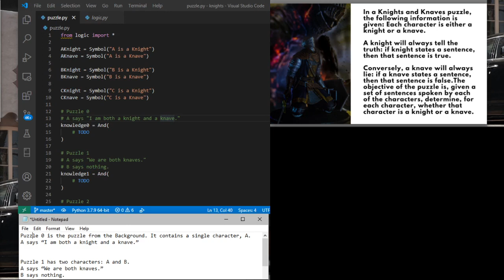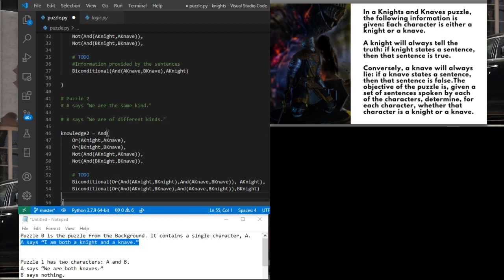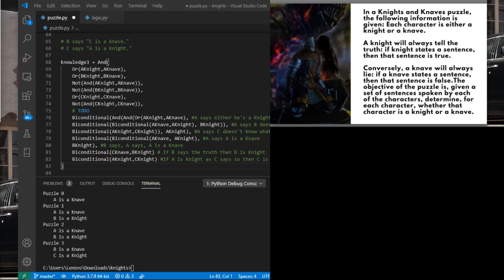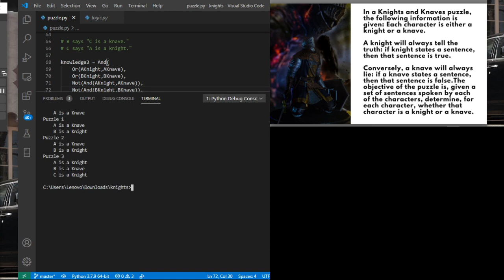CS50 | Introduction to Artificial Intelligence with Python | Project 01a | Knights | Solution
Background
In 1978, logician Raymond Smullyan published “What is the name of this book?”, a book of logical puzzles. Among the puzzles in the book were a class of puzzles that Smullyan called “Knights and Knaves” puzzles.

In a Knights and Knaves puzzle, the following information is given: Each character is either a knight or a knave. A knight will always tell the truth: if the knight states a sentence, then that sentence is true. Conversely, a knave will always lie: if a knave states a sentence, then that sentence is false.

The objective of the puzzle is, given a set of sentences spoken by each of the characters, determine, for each character, whether that character is a knight or a knave.

For example, consider a simple puzzle with just a single character named A. A says “I am both a knight and a knave.”

Logically, we might reason that if A were a knight, then that sentence would have to be true. But we know that the sentence cannot possibly be true, because A cannot be both a knight and a knave – we know that each character is either a knight or a knave, but not both. So, we could conclude, A must be a knave.

That puzzle was on the simpler side. With more characters and more sentences, the puzzles can get trickier! Your task in this problem is to determine how to represent these puzzles using propositional logic, such that an AI running a model-checking algorithm could solve these puzzles for us.

Puzzle 0 is the puzzle from the Background. It contains a single character, A.
A says “I am both a knight and a knave.”

Puzzle 1 has two characters: A and B.
A says “We are both knaves.”
B says nothing.

Puzzle 2 has two characters: A and B.
A says “We are the same kind.”
B says “We are of different kinds.”

Puzzle 3 has three characters: A, B, and C.
A says either “I am a knight.” or “I am a knave.”, but you don’t know which.
B says “A said ‘I am a knave.’”
B then says “C is a knave.”
C says “A is a knight.”

In each of the above puzzles, each character is either a knight or a knave. Every sentence spoken by a knight is true, and every sentence spoken by a knave is false.